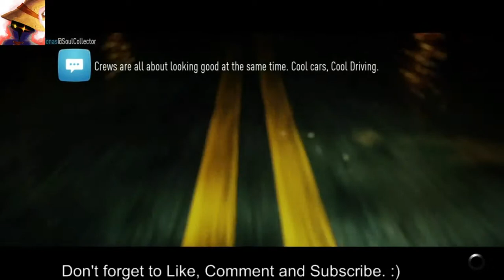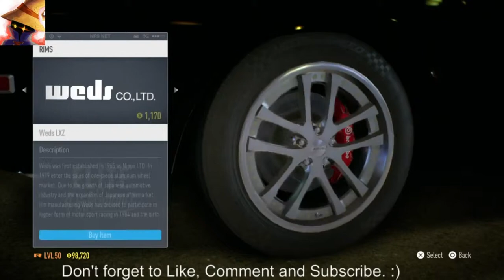Need for Speed (2015) Review and Trophy Review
This is the review for Need for Speed (2015) Review and Trophy Review. :3

Story: 5
Gameplay: 20
Online: 5
Graphics:  8

The Good:
Gameplay.
customize.
Graphicing.
Collectables are actual fun and cool.

The Bad:
Forgot to say in the video but theres part were one of your friends could be a rival or something like that (You know to juice up the story) but they don't do anything with it and it's over as soon as it happens.
Cops.
Traffic.
Map dense.

The Ugly:
Easy? Not sure if I'm just good or its too easy.
Story.

Should You Buy It:
Yes.

When You should Buy it:
No gamebreaking Glitches, and Online works. So, no need to wait until it's patched.

Need for Speed Fan:
As soon as you can. It's one of the best in the series.

Not a Need for Speed Fan:
It's totally worth it at $60 but waiting until it's $50 or $40 is cool too.

ADemonicShadow